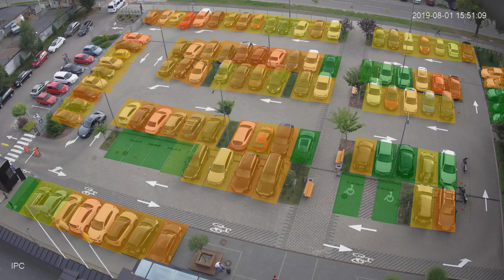smart parking lvds19 overview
Lviv Data Science Summer School 2019 Capstone Project

Every modern city in the world have parking issue. Parking sensors are one the solution, but they also can get expensive. But every parking spots have security cameras. This solution aims to use those cameras - having an input from a static camera which points at a parking area, finds free parking slots.

The project is build as a part of Lviv Data Science Summer School 2019 in collaboration with SoftServe. Team members are:

* Liliia Taran (Ukraine)
* Polina Shevchenko (Estonia, Ukraine)
* Mykhailo Girnyak (Ukraine)
* David Lackovic (Germany)